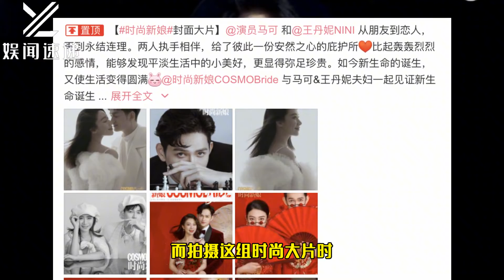官宣当爹后，马可与妻子王丹妮婚纱照曝光，正脸曝光长相高级